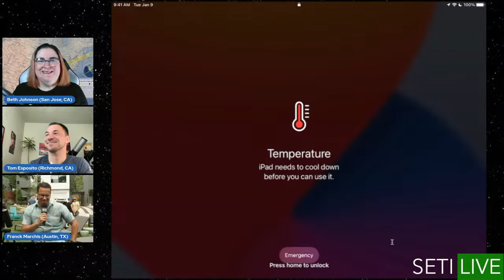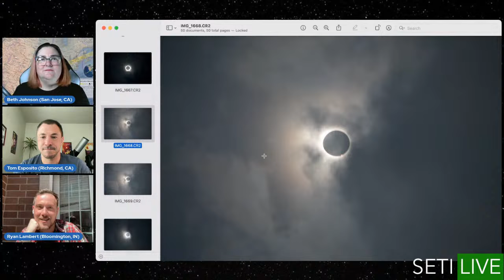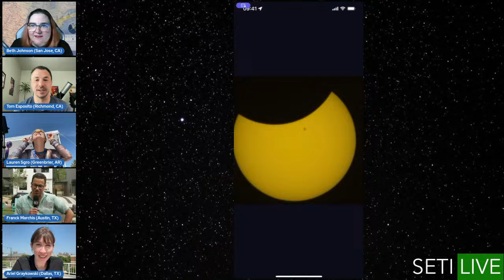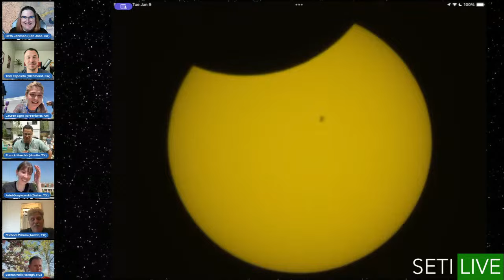Total Solar Eclipse Live!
On April 8, 2024, a significant portion of North America will experience a solar eclipse, with the wide swath of totality stretching from Mexico in the south to Newfoundland and Labrador in the north. The SETI Institute and Unistellar are proud to present a special three-hour SETI Live event. Hosts Beth Johnson and Tom Esposito will be joined by an exciting slate of scientists and observers along the path of totality, discussing their research, the local conditions and crowds, and the state of the eclipse. Unistellar eVscopes have been deployed to bring these stunning views directly to you, so please join us for an amazing experience!

Schedule (all times Pacific)
10:00-10:10: Introduction and Welcome
10:10-10:25: Start of eclipse with Franck Marchis
10:25-10:35: Steve Trimberger, Board of Trustees, from Waco, TX
10:35-10:40: Ariel Graykowski from Dallas, TX
10:40-10:45: Michael Primm from Austin, TX
10:45-10:50: Lauren Sgro from Greenbrier, AR
10:50-11:00: Pre-recorded interview with Victor Trees re: cloud dissipation
11:00-11:05 Stefan Will from Raleigh, NC
11:05-11:15: Pascal Lee from Austin, TX
11:15-11:20: Amaury Perrocheau from St. Catharines, ON, Canada
11:20-11:25: Ian Weaver from Dayton, OH
11:25-11:30 Daniel Peluso from Vallejo, CA
11:30-11:38 Totality with Franck Marchis
11:40-11:45 Ryan Lambert from Bloomington, IN
11:45-11:53 Beginning of totality with Lauren Sgro
11:55-12:00 Post-totality with Ariel Graykowski
12:00-12:11 Totality with Ryan Lambert
12:05-12:15 Totality with Ian Weaver
12:15-12:20 Totality with Amaury Perrocheau
12:20-12:30 Interview with AstroAthens
12:30-12:40 Interview with Amir Caspi re: citizen science
12:40-12:50 Pre-recorded interview with Lika Guhathakurta re: heliophysics
12:50-13:00 Wrap-up and Thanks